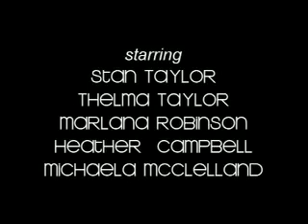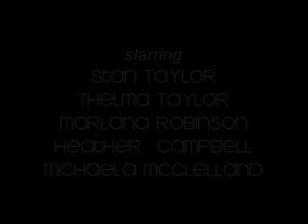Deadly Assault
This was aired during Youth Explosion 2006. It was a skit that one of our youth found online and wanted me to turn it into a video. So here it is. Watch your mouth!